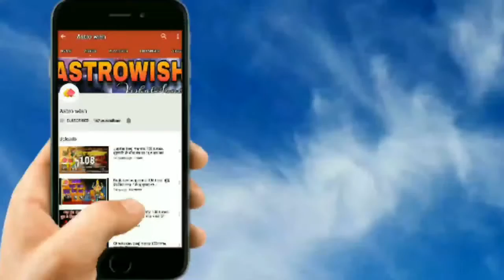Kark rashifal varshfal2020.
राशिफल 2020 में आप जान पाएंगे कि जीवन में आपको क्या तकलीफ होने वाली है जीवन कैसे गुजरने वाला है जीवन कैसे व्यतीत होगा, क्या परेशानिया होगी, क्या उपाय करने होंगे, कैसे जिंदगीं में बदलाव होगा, क्या इस साल जिंदगी में पैसा आएगा या नही सभी बातों का जवाब एक ही वीडियो में